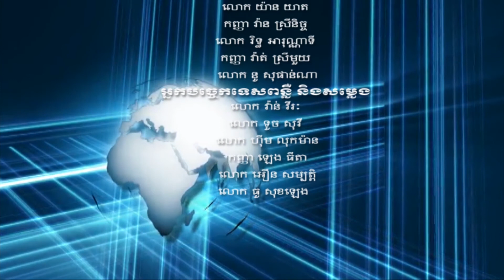សរុបមាតិកាព័ត៌មានជាតិនិងអន្តរជាតិសំខាន់ៗ សម្រាប់ថ្ងៃទី១៤ ខែ វិចិ្ចកា ឆ្នាំ២០១៩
សរុបមាតិកាព័ត៌មានជាតិនិងអន្តរជាតិសំខាន់ៗ សម្រាប់ថ្ងៃទី១៤ ខែ វិចិ្ចកា ឆ្នាំ២០១៩ របស់ទូរទស្សន៍ជាតិត្បូងឃ្មុំ មានដូចតទៅ៖
1,សម្តេចតេជោ ហ៊ុន សែន អញ្ជើញសម្ពោធរោងចក្រស៊ីម៉ង់តិ៍ «ថៃប៊ុនរ៉ុង» ដែលជារោងចក្រស៊ីម៉ង់តិ៍ទី៥ នៅកម្ពុជា
2,សភាពាណិជ្ជកម្មអាមេរិកនៅតែរឹតចំណងធុរកិច្ច និងពាណិជ្ជកម្មជាមួយកម្ពុជា ខណៈកម្ពុជាជំរុញឱ្យអាមេរិកមកមើលបរិយាកាសធុរកិច្ចដោយផ្ទាល់
3,រដ្ឋបាលខេត្តត្បូងឃ្មុំ ប្រារព្ធខួបលើកទី៦៦ នៃទិវាបុណ្យឯករាជជាតិ៩វិច្ឆិកា និងទិវាកំណើតកងយោធពលខេមរភូមិន្ទ
ប្រជាពលរដ្ឋចូលរួមប្រមាណ៤០០០នាក់ ហូបអំបុកថែជាតិ សាសនា ព្រះមហាក្សត្រ
4,រដ្ឋបាលខេត្តត្បូងឃ្មុំ ដឹកនាំមន្ទីរជុំវិញខេត្ត ចុះសម្អាតបរិស្ថាននៅបរិវេណទន្លេសិប្បនិម្មិត និងតាមដងផ្លូវសាធារណៈ
ដើម្បីពញាក់ស្មារតីក៏ដូចជាបំផុសឲ្យប្រជាពលរដ្ឋ រួមគ្នាលើកកម្ពស់ក្នុងថែរក្សាអនាម័យបរិស្ថាន
5,ទីក្រុងហុងកុង នឹងបិទសាលាទាំងអស់នៅថ្ងៃព្រហស្បតិ៍ ដោយហេតុផលសុវត្ថិភាព
6,ទួគី ចាប់ផ្តើមនិរទេសអ្នកប្រយុទ្ធ IS បរទេស
7,ការបំផ្ទុះគ្រាប់បែកអត្តឃាត នៅឯទីស្នាក់ការប៉ូលីស ក្នុងតំបន់ Medan ប្រទេសឥណ្ឌូនេស៊ី
8,ខណៈជន្លេនក្រហមសម្បូរទីផ្សារ មានតម្លៃថ្លៃ និងងាយស្រួលចិញ្ចឹម តែកសិករបែរជាមិនសូវចាប់អារម្មណ៍ចិញ្ចឹម
9,ក្រុមហ៊ុនជប៉ុន១ ត្រៀមលក់រថយន្តអគ្គិសនី និងបង្កើតគម្រោងដំឡើងរថយន្ត ក្នុងខេត្តសៀមរាប
10,អបអរ ក្រុម U19 កម្ពុជា បានរង្វាន់លើកទឹកចិត្តហើយ ក្រោយឈ្នះថៃ
11,ទីបំផុតចេញកាលបរិច្ឆេទប្រកួត El Clasico រវាង Barca និង Real ហើយ!។